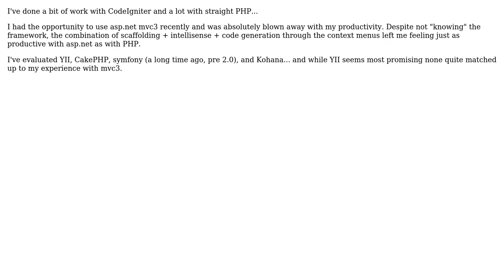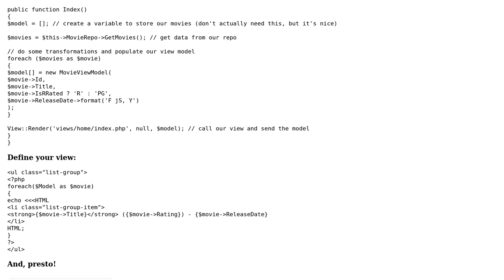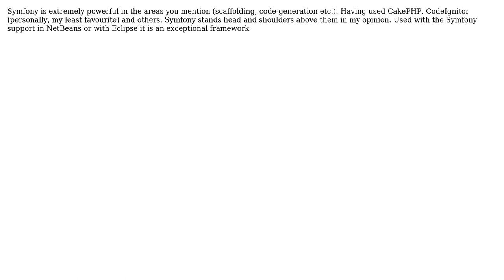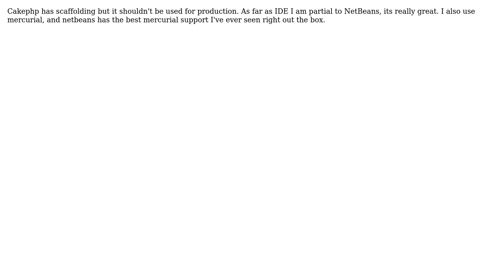Software Engineering: PHP framework most similar to ASP.NET MVC3? (6 Solutions!!)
Software Engineering: PHP framework most similar to ASP.NET MVC3?

With thanks & praise to God, and with thanks to the many people who have made this project possible! | Content (except music & images) licensed under CC BY-SA | Music | Images & others | With thanks to user user1477388 user Travis user swordfish user red-dirt user Matt Keeble user lollancf37 user JD Isaacks and the Stack Exchange Network Trademarks are property of their respective owners. You are responsible for your own actions.